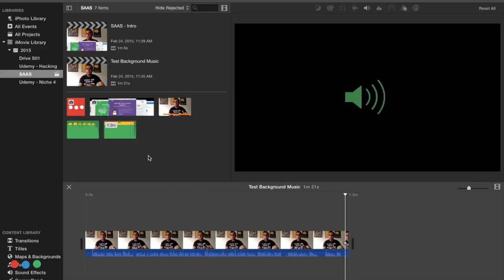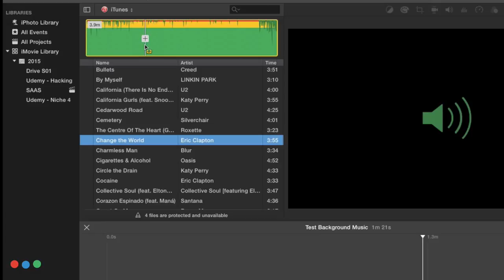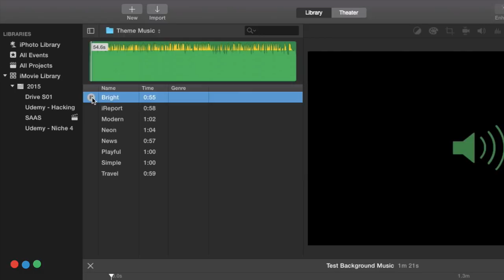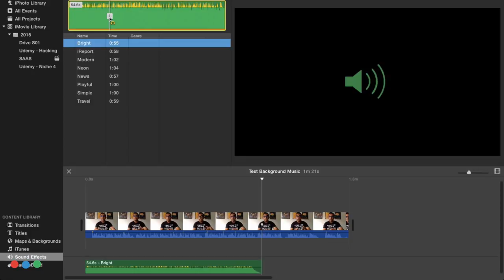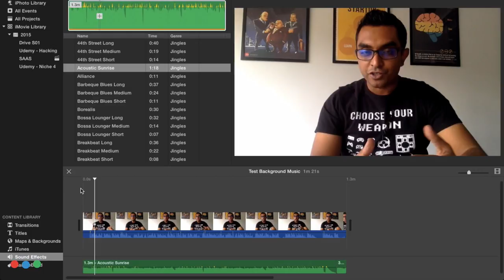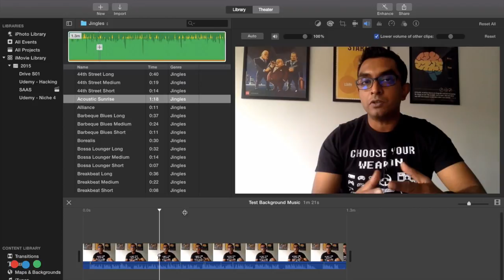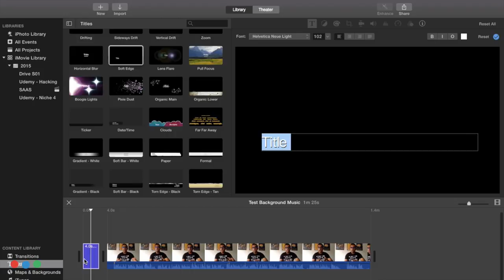How to Add Background Music in iMovie